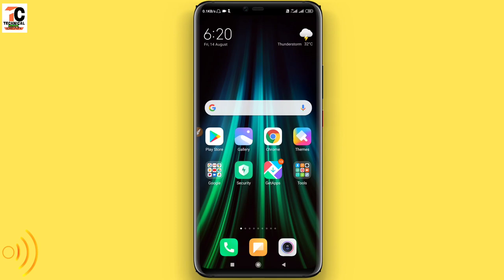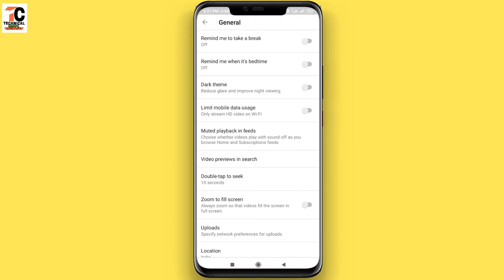youtube me dark mode kaise kare||how to enable dark mode on youtube||Youtube dark mode kaise hataye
Dosto Is Video me Maine Aapko ye bataya hai ki aap apne youtube me dark mode enable kaise kar sakte hain.
pasand aayega.
Thank you so much .